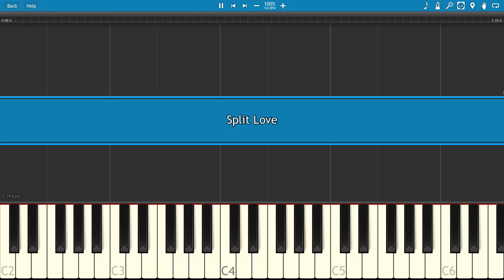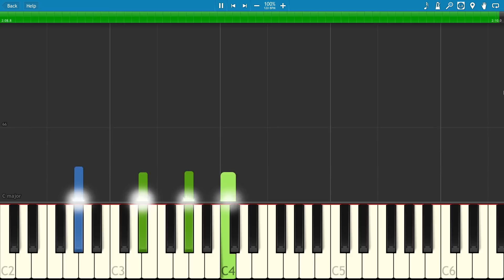Split Love - Piano Tutorial - Rudy Mancuso & Maia Mitchell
How to play the piano music from the Split Love video by Rudy Mancuso & Maia Mitchell.